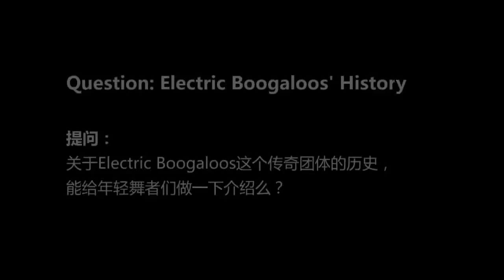Boogaloo Sam | ChinaFunk.cn Special Interview | Part 3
- About Funk Style
- Feeling After Funkology 5
- Electric Boogaloos History

The 14 Styles :
Popping | Ticking | Scarecrow | Puppet | Toyman | Old man | Neck-o-flex | Twist-o-flex | Master flex | Egyptian Twist | Rome-o-twist | Back Slide | Moon Walk | Tidal Wave

Chinese Subtitles 中文字幕
Big Thanks To ChinaFunk !!!